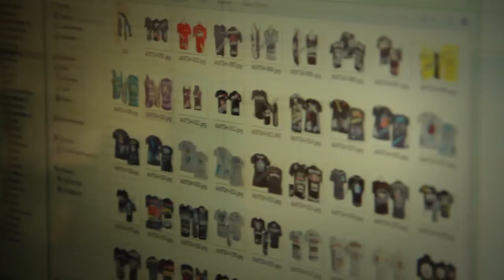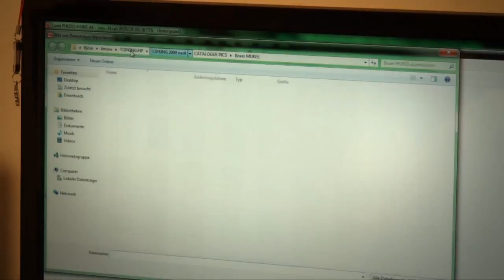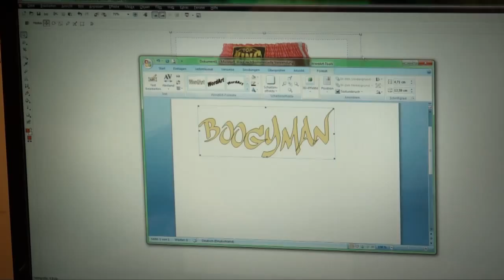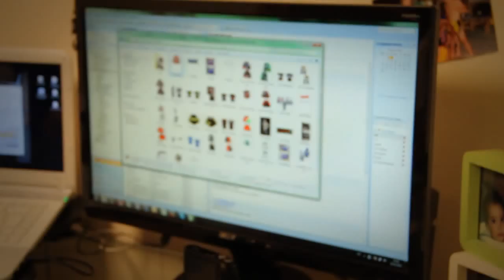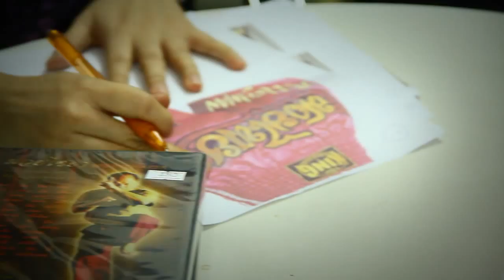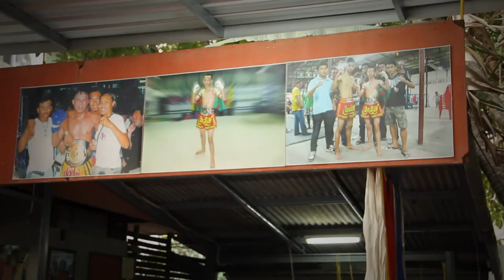EB-TV Episode 15 - Interview